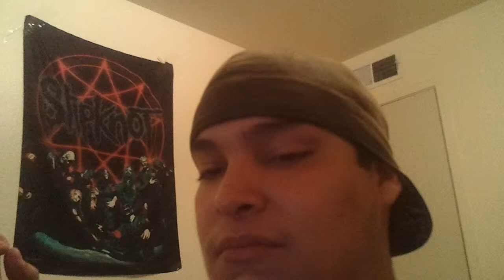10-14-10 DON'T SHIT ON THE TOWELS!! ... its unhealthy... and gross..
bored video.. why i didnt make a video